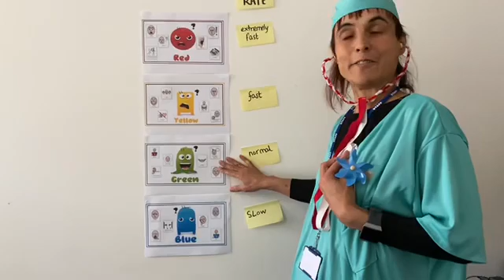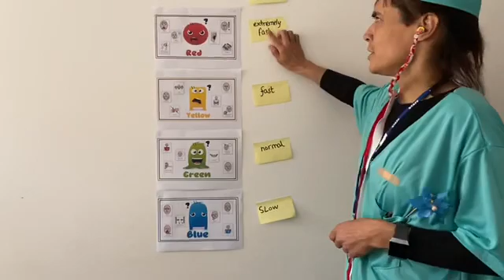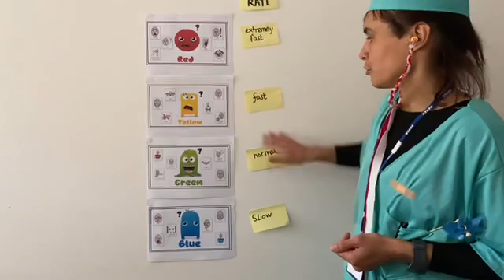Stethoscope Kids Tutorial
Kids tutorial teaching you how to make your own stethoscope to explore  how slow or fast your heart beats and understand how this is directly connected to your feelings and emotions